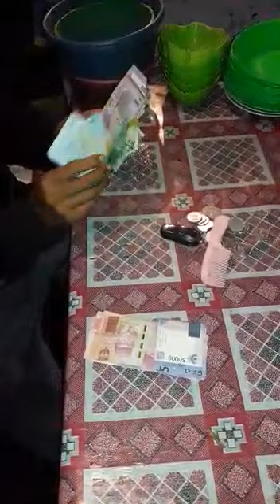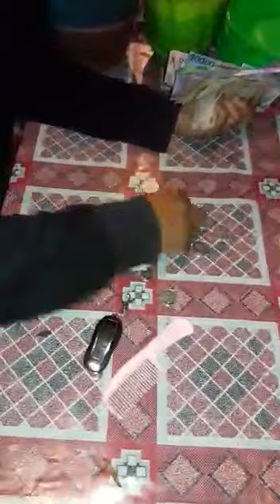Unboxing jualan semalan nasi kucing dpt 1,4 juuta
Dalam vidio ini,menberikan gambaran kepada pemirsa usaha dengan modal kecil bisa memberikan hasil yg besar. Jualan sehari dapat 1,4 jt berarti kalau satu bulan lebih dari 40 jt. Padahal, posisi anak kuliah libur.. Berati kalau anal kuliah masuk hasilnya lebih dari itu.. Ini membuktikan dengan usaha, kerja keras, berdoa sama tuhan bisa mendapat hasil yang memuaskan.